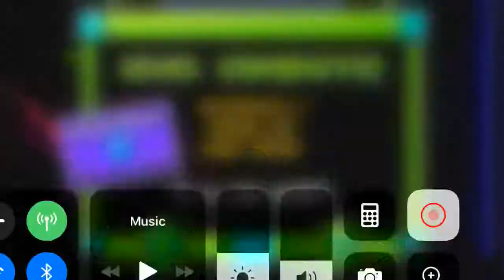Monster dance off glitch